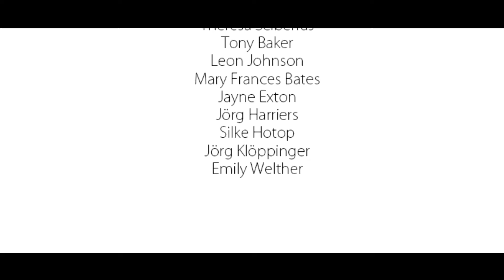SHARING ROOTS ARTS IN MOTION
A video of  the week spent in Solingen working on the final Sharing Roots Comenius Project, filmed & edited by students from MCAST